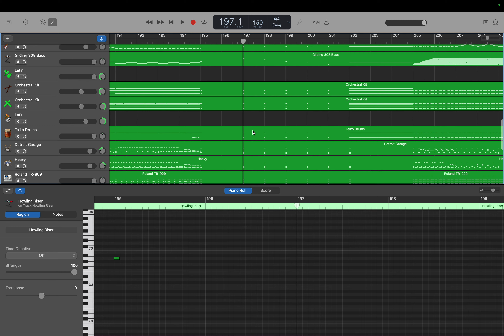GarageBand: Jazz Metal Trance (Op.73) part 98. ヴォイス テクスチャー入力 by Hiroki 20231208as